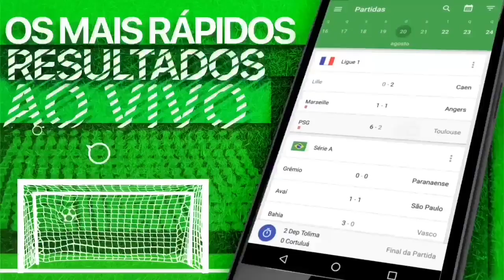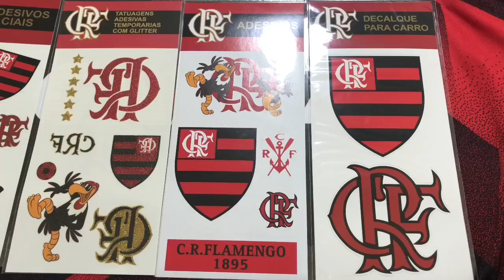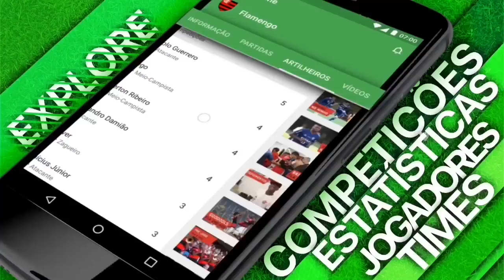Flamengo tenta contratação do Zagueiro Pablo para 2018! Essa e outras notícias do Mengão!